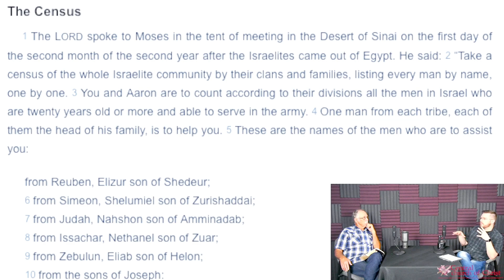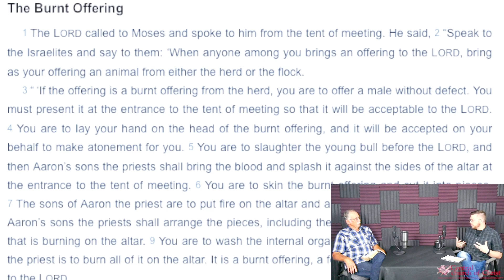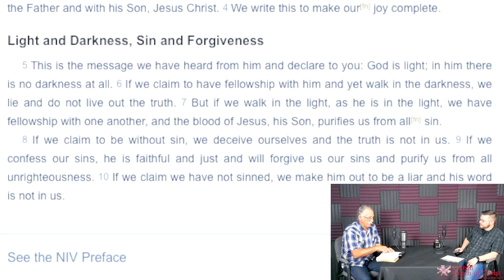The Law and the Prophets Ep. 115 / Nm. 1.1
Join Dan and Cole with Central church of Christ as they continue the conversation through the Law and the Prophets, discussing some of the most important people and events in the Scriptures.

Chapters:
00:00 Introduction
02:18 Opening Prayer
10:40 Scripture Reading and Discussion Leviticus 1 v. 1; Numbers 1 v. 1
15:15 New Testament Reference 2 Peter 3 v. 9
18:00 New Testament Reference 1 Corinthians ch. 10; Matthew ch. 5-7
23:05 New Testament Reference Romans 8 v. 26-27
28:28 New Testament Reference 1 John 1 v. 7-10
32:36  Closing Prayer